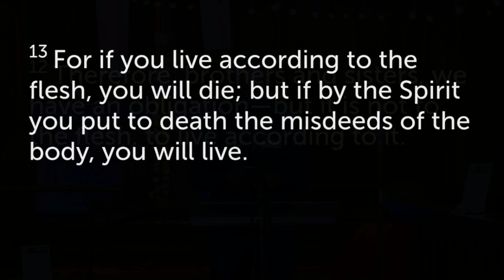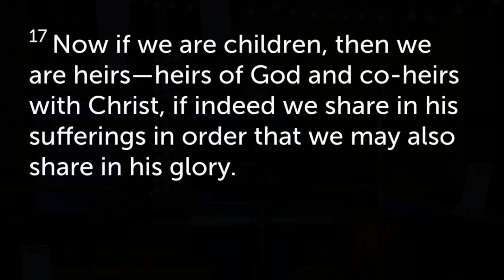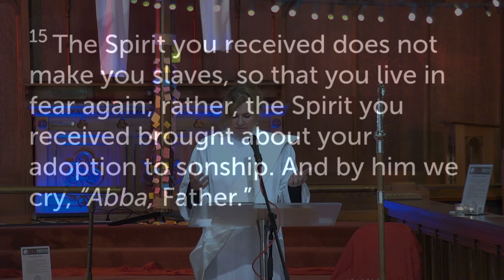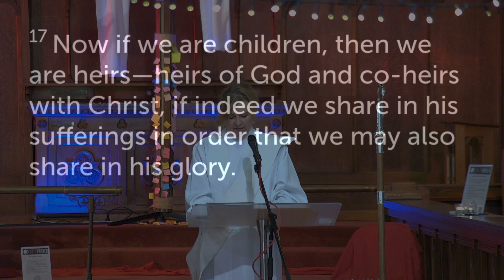26th May 2024 | Romans 8:12 - 17 | Helena Cameron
10am Service for Trinity Sunday
St Columb's Anglican Church Hawthorn